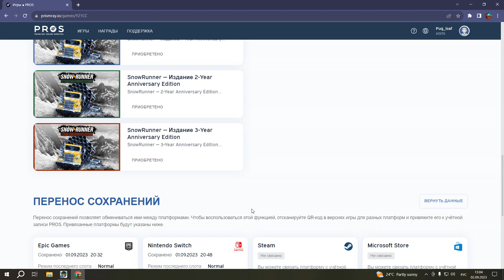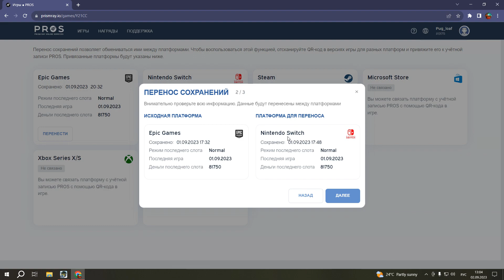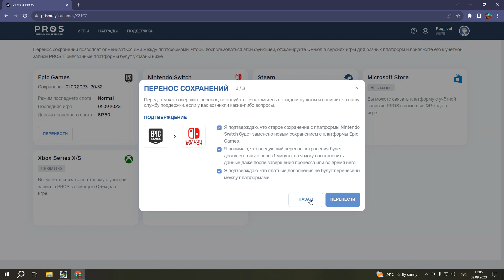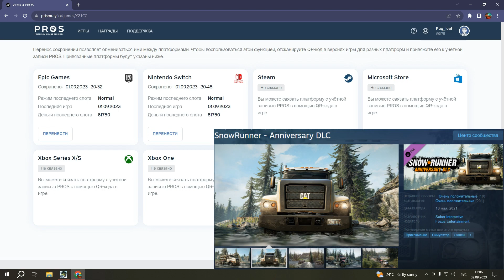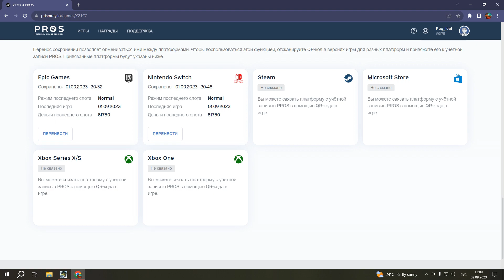Как ПЕРЕНЕСТИ СОХРАНЕНИЯ Snowrunner С ОДНОЙ ПЛАТФОРМЫ НА ДРУГУЮ? - ГАЙД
Привет, сегодня я вам расскажу о том как перенести сохранения сноураннер с платформы на другую платформу...